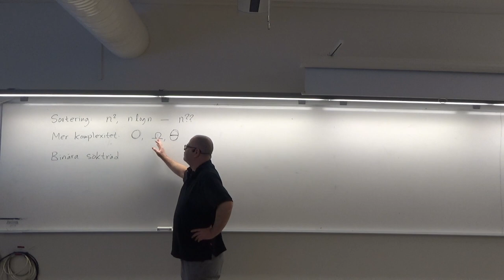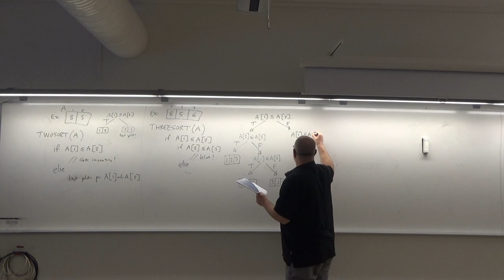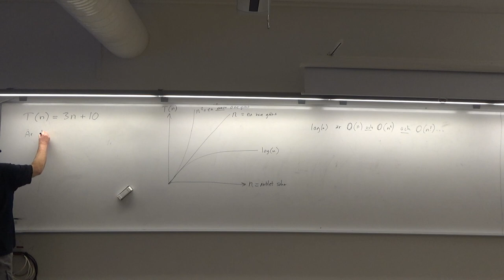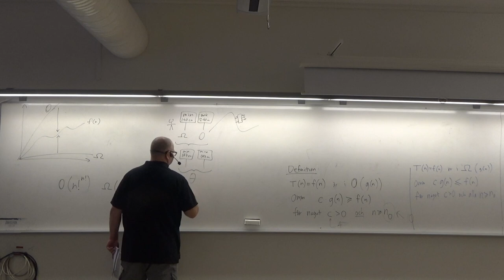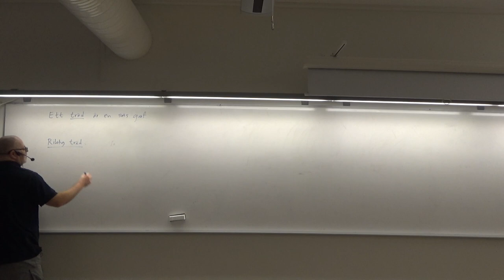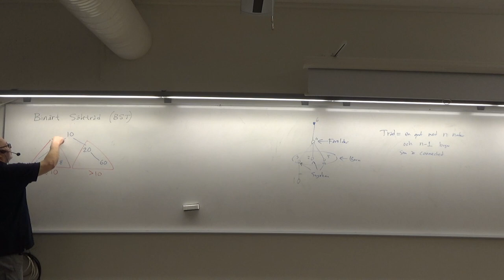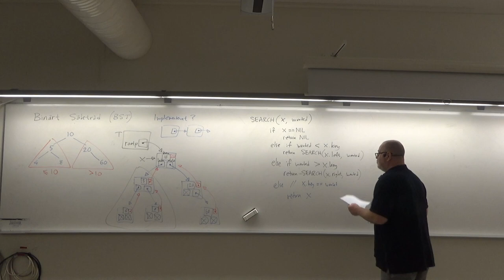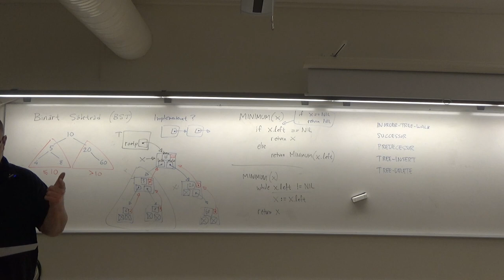DSA 2024 föreläsning 07 2024-02-09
Föreläsning 7 i Örebro universitets kurs "Datastrukturer och algoritmer". Idag handlar det om snabbare sortering än de vanliga algoritmerna, beslutsträd för sortering, mer om komplexitetsteori, grafer och träd, särskild binära sökträd.